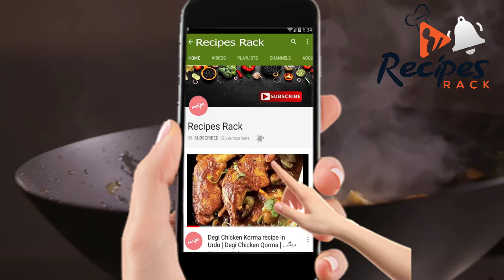Karahi Keema Recipe in Urdu/Hindi - Step by Step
How to Make Karahi Keema in Urdu and Hindi - Step by Step ,  You can make

Karahi Keema very easily after watching this video , Karahi Keema is

favourite of everyone. please dont forget to give your comments on our

videos.

keema karahi recipe by Recipes Rack
keema recipe in urdu
keema pakistani recipe
simple keema recipe in urdu
khara masala keema recipe in urdu
keema recipe in urdu video
how to cook keema in urdu
keema karahi in Hindi